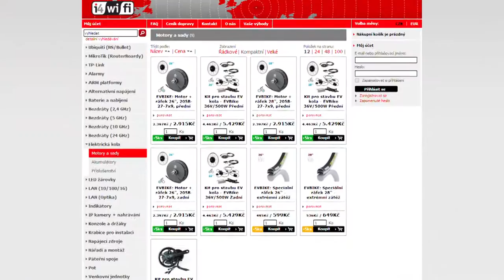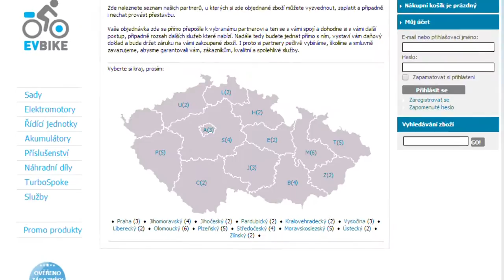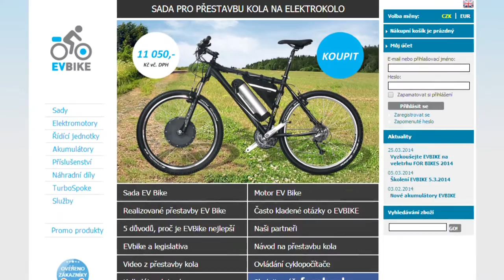EVBIKE sada pro přestavbu kola na elektrokolo 1920x1080